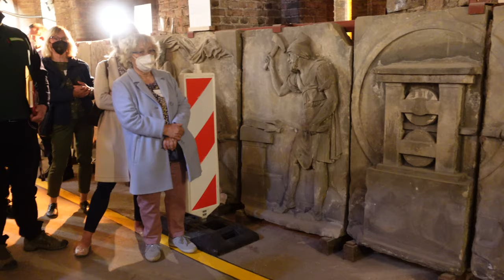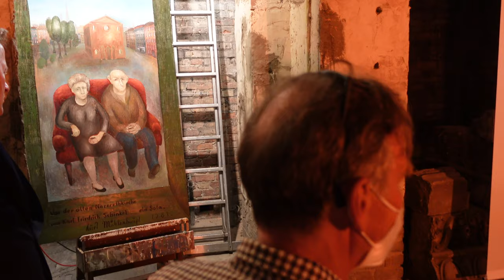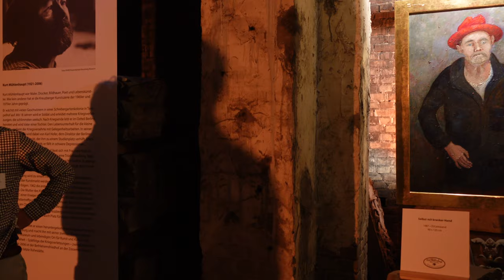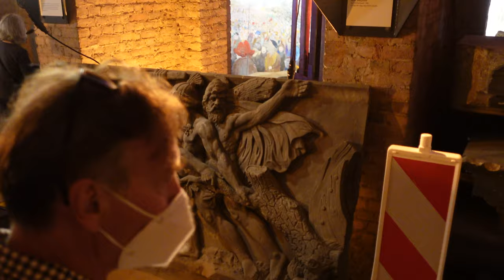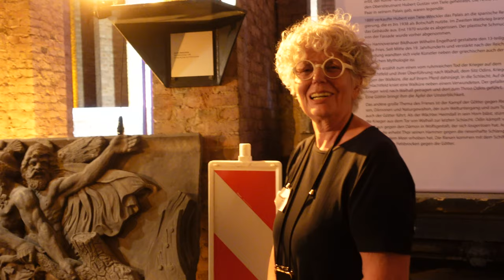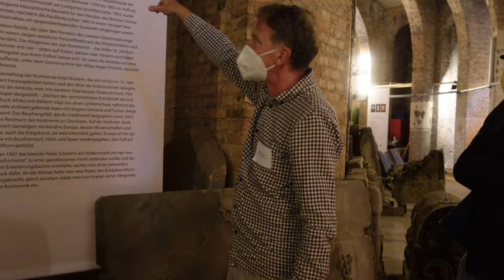Ausstellungseröffnung: Mühlenhaupt trifft Schinkel und Schadow - 5. Juni 2021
"Mühlenhaupt trifft Schinkel und Schadow"

Ausstellungeröffnung vom 5. Juni 2021

Eine Ausstellung im Sockelgeschoss des Kreuzberg-Denkmals
mit Werken von Kurt Mühlenhaupt, Karl Friedrich Schinkel und
Johann Gottfried Schadow und aus Anlass von
100 Jahre Kreuzberg,
100 Jahre Kurt Mühlenhaupt und
200 Jahre Kreuzberg-Denkmal

veranstaltet von der
Kurt und Hannelore Mühlenhaupt-Stiftung
in Kooperation mit dem
Bezirksamt-Friedrichshain-Kreuzberg
und Kulturprojekte Berlin

Kuratorin:
Hannelore Mühlenhaupt

Mitarbeit:
Jeannette Donda, Martin Düspohl,
Tim Köhler, Karl Ringena,
Helene Schoof, Christina Schulz.

Texte:
Annette Meier, Kulturprojekte Berlin

Grafik:
Ellen Röhner

Pop-Up-Leitsystem:
Felix Weisbrich (Idee),
SISTRA GmbH (Ausführung)

Lichttechnik:
BigRig Berlin GmbH, Malte Jäger

Ausstellungsbau:
Eckhard Schulz

Streaming:
Theater im Kino e.V.

Dank:
Bezirksamt Friedrichshain Kreuzberg (Andreas Sanow, Felix Weisbrich),
ICC Berlin (Benjamin Kalkus-Schumann)
Frank Körner, Dr. Jörg Kuhn

Ein Film von Karl Ringena

Berlin 2021